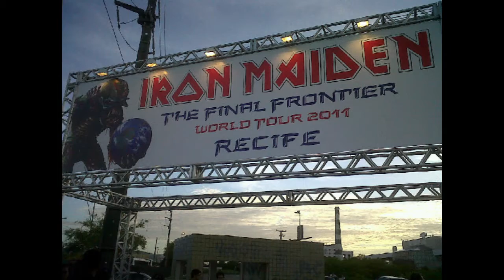IRON MAIDEN: 10 ANOS DO "THE FINAL FRONTIER" | TUPFS Resenha #24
No ano de 2010 o Iron Maiden assustava os fãs com a possibilidade de o décimo quinto álbum da banda ser o último, ainda mais trazendo o título The Final Frontier ("A Fronteira Final"). Felizmente não foi e a donzela de ferro continua na ativa até hoje. The Final Frontier mostrou um Maiden com sonoridade mais progressiva do que nunca, mas será que esse caminho foi uma boa ideia? Será que o disco envelheceu bem nesses últimos 10 anos? Para responder essas e outras questões, resolvemos tomar uma para falar sobre THE FINAL FRONTIER.

"TOMAR UMA..." VERSÃO PODCAST!

Agora o nosso conteúdo está disponível no formato áudio também, ideal pra quem gosta de curtir as resenhas ou as entrevistas no ônibus, no metrô, fazendo exercício, lavando os pratos, etc. Você pode nos ouvir no Spotify ou no seu agregador de podcasts favorito:

RSS feed (para colar no seu agregador, caso não nos encontre)

O Tomar Uma Para Falar Sobre... é um canal em que o jornalista Iúri Moreira e o publicitário Rafael Araújo debatem temas fundamentais para o futuro da humanidade enquanto degustam uma cerveja bem gelada.